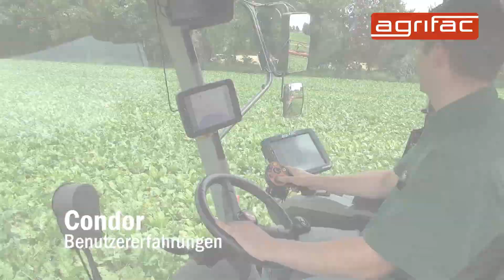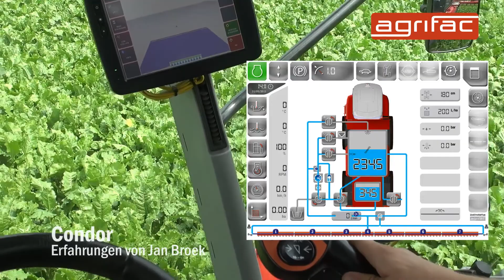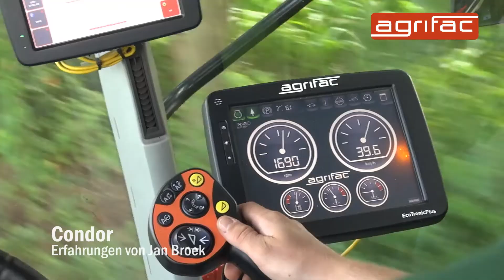Benutzererfahrung von Jan Brof von der RWG Lohne über die Agrifac Condor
Lohne
Ich bin Jan Brof von der RWG Lohne. Wir sind tätig als Lohnspritzer und spritzen für die Landwirte hier bei uns in der Region. Ca. 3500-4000 Hektar im Jahr, verteilt auf die Kulturen Wintergetreide, Sommergetreide, Kartoffeln, Mais als ganz große Frucht und seit drei Jahren, neu hinzugekommen die Zuckerrübe als alternative Futterquelle für Biogasanlagen. Wir haben letzte Spritzsaison eine Agrifac Condor 4000 Selbstfahrerspritze bekommen mit 33 Meter Arbeitsbreite, als zusätzliche Ausstattung ein luftunterstütztes Spritzsystem HighTechAirPlus, welches den Vorteil bietet, dass wir mit verringerten Wassermengen spritzen können. Wir spritzen zum Beispiel unseren Mais größtenteils mit 130 bis zu 140 Litern Wasser pro Hektar. Dadurch haben wir enormen Schlagkraftzuwachs, womit wir ca. 30-40% mehr Flächenleistung pro Stunde haben wie mit einer herkömmlichen Spritze. Die (EcoTronicPlus) Bedienung ist sehr einfach in der Handhabung, es ist übersichtlich gestaltet und man kann sich auch wenn man nicht so viel und häufig damit zu tun hat, sehr schnell wieder in die Maschine reinfinden. Wie man was bedienen kann. Wir haben jetzt dieses Jahr auch erst einmal nachts weiterspritzen müssen, weil wir ziemlich unter Zeitdruck waren. Durch die großen Scheinwerfer, die wir an der Maschine haben, haben wir auch nachts eine sehr gute Übersicht. Man kann wirklich sagen, es ist fast taghell, man sieht nicht weniger wie am Tag auch. Die Kabine bietet hohen Sitzkomfort, sehr übersichtlich, man kann auch das Gestänge sehr gut einblicken. Es ist durch die Luftfederung erstmals ungewohnt, weil es sanfter federt und auch mal nachschwingt aber an sich ist es eigentlich vom Fahrkomfort höher als wie beim Schlepper. Grundsätzlich kann man eigentlich sagen, dass die Arbeit mit so einer selbstfahrenden Maschine deutlich mehr Spaß macht und man abends noch ausgeruhter ist, als wenn man mit einem herkömmlichen Schlepper und einer gezogenen Spritze fährt.